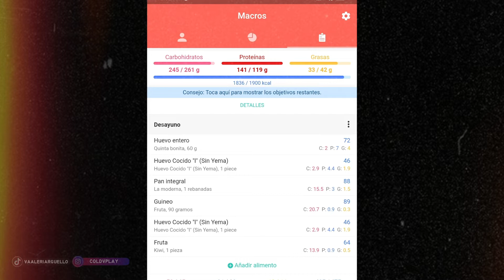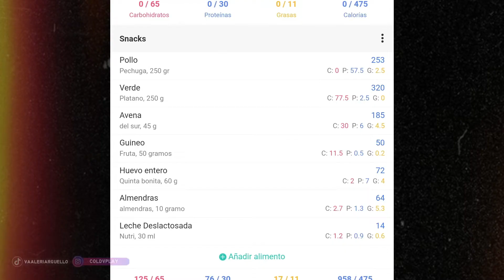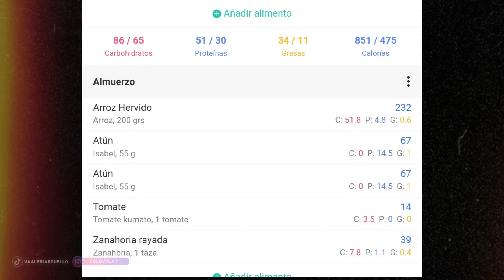Comidas para SUBIR DE PESO 🍝😋| NO MÁS RESTRICCIONES👏🏻❗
Hello amiga, te comparto mis comidas para que te hagas una idea de cómo se registran en la aplicación y para que veas que mis comidas no son insípidas🙊 jajaja
Ya sabes que el objetivo de subir de peso es NO ESTRESARSE ya que hasta por estar piensa y piensa o si te frustras, también comenzarás a adelgazar.
Sígueme, subo mas contenido en mi tiktok e instagram 😃